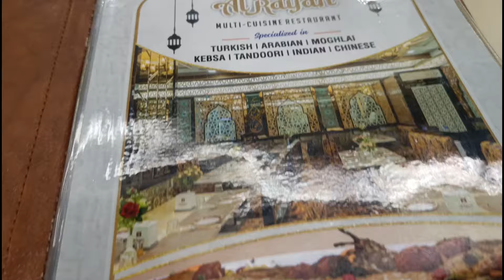Luxurious and turkish theme restaurant in vashi Mumbai Al Aryan Restaurant 🔥😋foodlover